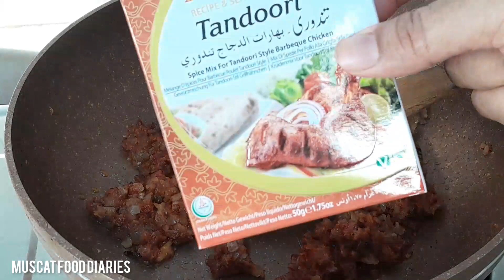Tandoori chicken kaleji | Kaleji recipe